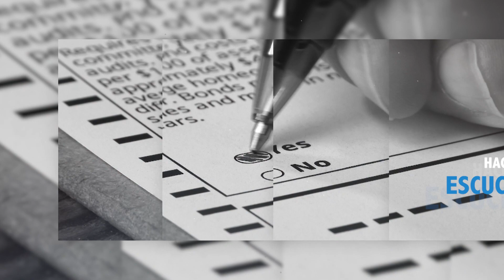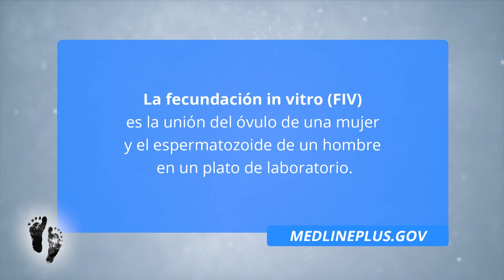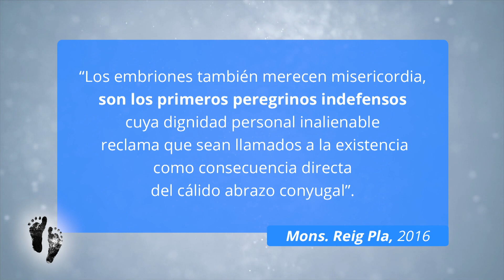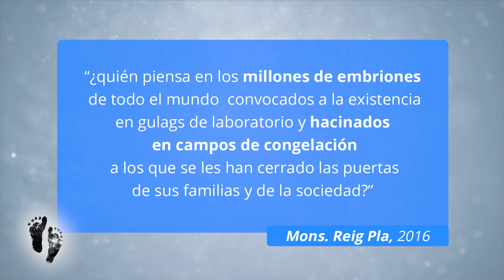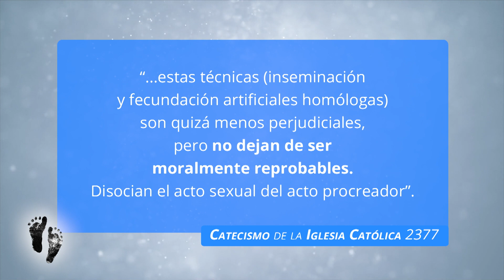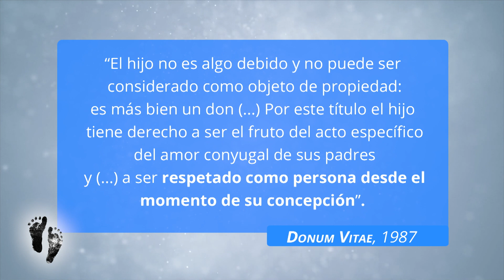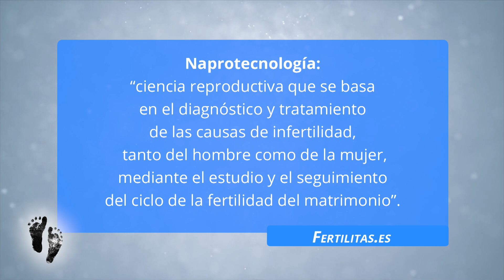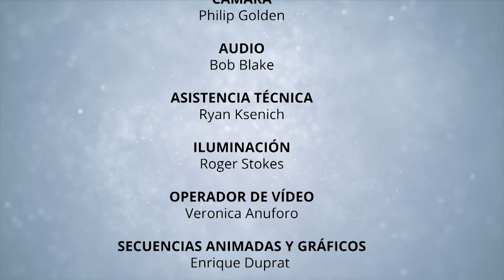Respuesta ProVida a la Infertilidad 04/12/20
Cuál es la respuesta y las opciones que tenemos a mano frente al problema de la infertilidad.